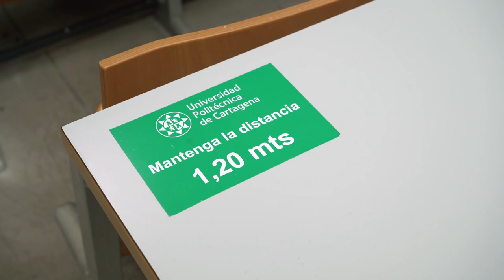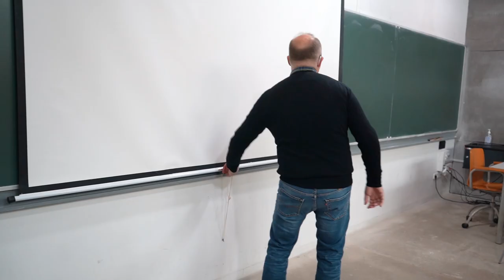El famosísimo profesor youtuber Julio Ríos “Julioprofe”, en una conferencia este jueves a las 7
El famosísimo profesor youtuber Julio Ríos “Julioprofe”, con más de 5 millones de suscriptores contará en una conferencia este jueves a las 7 cuál es el secreto para triunfar en YouTube enseñando matemática

"Juan Medina fue pionero en enseñar matemáticas en Youtube", resalta el colombiano 'Julioprofe'

El famoso profesor youtuber colombiano Julio Alberto Ríos Gallego, conocido como Julioprofe y con 4,73 millones de suscriptores en la mayor plataforma de vídeos ha sido invitado por la Escuela de Industriales de nuestra universidad para que este jueves a las 7 de la tarde en el Paraninfo de la UPCT imparta una conferencia  junto al investigador de la Politécnica de Cartagena y también 'edutuber' Juan Medina. Ambos explicarán cómo empezaron a enseñar matemáticas en la Red y por qué triunfan sus videotutoriales.

Para asistir a la conferencia hay que inscribirse en el siguiente formulario

"Juan Medina fue pionero publicando vídeos para enseñar matemáticas aún antes de que existiera Youtube. Fue un referente para quienes empezamos más tarde en latinoamérica", resalta el profesor Julio Alberto Ríos, cuyos vídeos son tan vistos que hasta ha colaborado con Neftlix para promocionar la serie Dark.

"La mayoría de mis usuarios tienen entre 18 y 24 años y buscan mejorar sus conocimientos matemáticos en sus primeros años de Universidad, pero también son un recurso para padres y docentes de alumnos de Secundaria", comenta el divulgador matemático, que está descubriendo esta semana la Escuela de Industriales de la UPCT y se muestra "alucinado con estas magníficas instalaciones".

Medina y Ríos destacan la utilidad que han tenido sus videotutoriales durante la pandemia, ayudando al alumnado que tuvo que quedarse en casa durante los confinamientos. "En Latinoamérica muchísimos jóvenes se quedaron fuera del proceso educativo por no tener medios de conexión suficientes", lamenta el profesor colombiano.